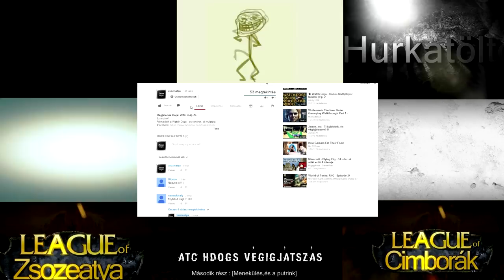Far Cry 4 Gameplay [HUN] Ep.12,5 [Hiánypotló]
Gépem:
-Proci: i5-4670
-Alaplap : Gigabyte H87-HD3
-Ram: Kingstone Hyper X tipus khx1600c10d3b1/8g
-Coolermaster Ház
-Microsoft sidewinder x6 billentyűzet
-Xtrust egér

Zsozeatya,Gameplay,Humor,Játék Bemutató,Bemutató,végigjátszás,Zsoze.Zsozé,Zsozé atya Far Cra 4 Sorozat Far Cry végigjátszás